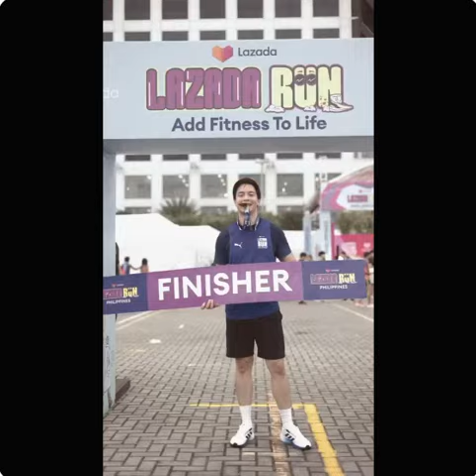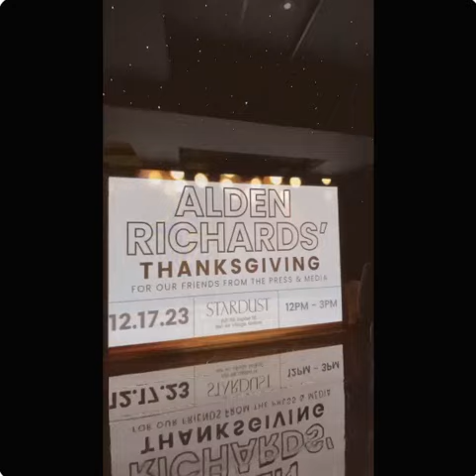REAL TALK Interview kay Alden Richards na Single ISYU sino nga ba ang Totoong Bading Trending kasi..